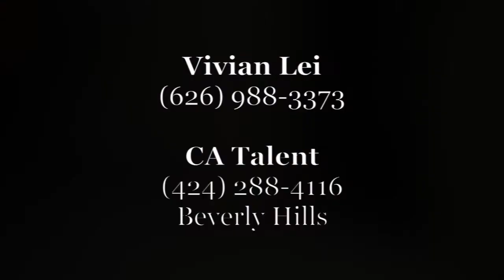Vivian Lei's Acting Demo Reel (2019)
Vivian Lei's demo reel

Clips include:
"Always" - Dramatic Supporting
"All in a Day" - Dramatic Supporting
"The Rally in the Valley" (Improv Scene) - Comedic Lead
"Lov" - Dramatic Lead